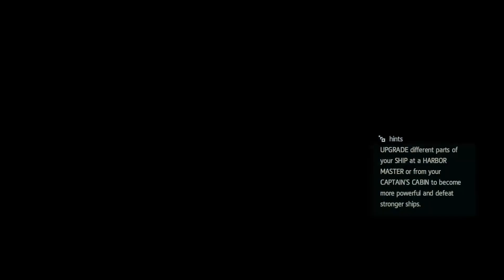Assassin’s Creed® IV Black Flag™ 1080p Playthrough Part Seventeen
Let's revisit one of the best Assassin's Creed games; Black Flag...

Due to the recording SSD crashing we had to do a warranty claim. Whilst waiting we spent
time grinding out some cash, hunting pirates building up Kenway's fleet and diamond
stash. We left all the story related missions for when the recording continued.